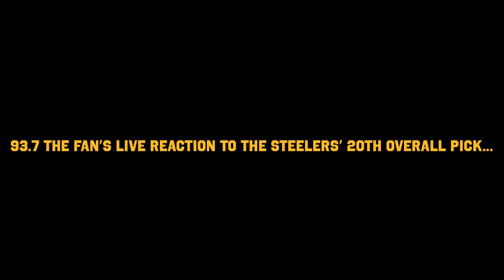93.7 The Fan REACTS to the Pittsburgh Steelers drafting Pitt QB Kenny Pickett